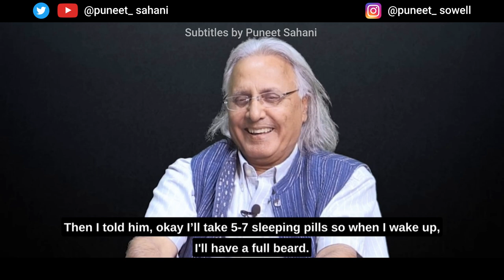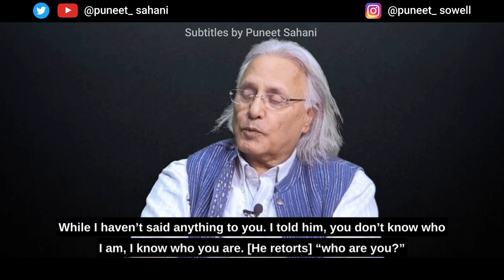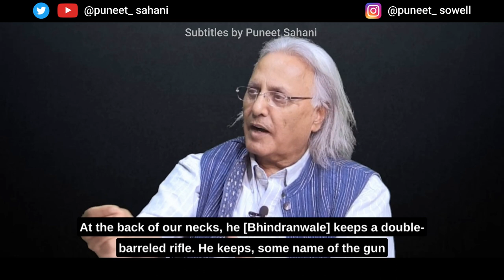Bhindranwale responsible for BlueStar | Ujjal Dosanjh | Puneet Sahani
Harjot Oberoi
W. H. McLeod

Watch my talks & wait for my book.